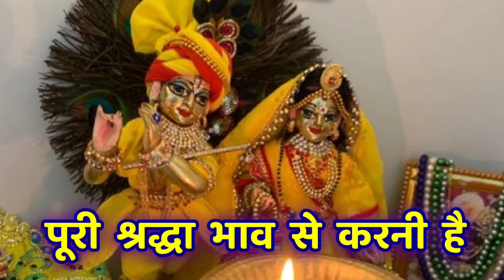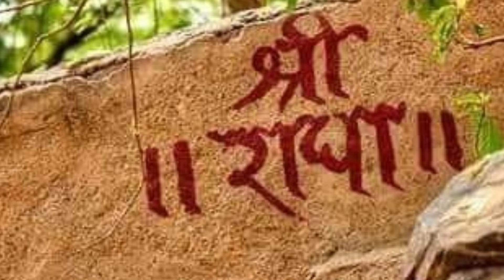राधा अष्टमी का व्रत कैसे करें?? संपूर्ण पूजा विधि 🙏 Radha Ashtami Puja Vidhi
Radha Ashtami ka vrat kaise kare? Bina bal radha rani ke kaise puja kare?
Bal Radha Rani ka abhishek kaise karen ??

🔥 लड्डू गोपाल की सेवा कैसे करें ? संपूर्ण जानकारी👌 पीरियड और नॉनवेज की वजह से न हों परेशान !!

Comment राधे राधे 🙏 बताएं कि आप ठाकुर जी की सेवा कब से कर रहे हैं 👇

If you liked the video, please show it by leaving a like 👍🏻 Your one like helps a lot and surely makes a difference.

❤️ Radhe Radhe 💛 Jai SiyaRam 🤍